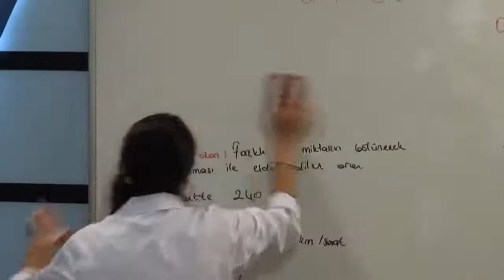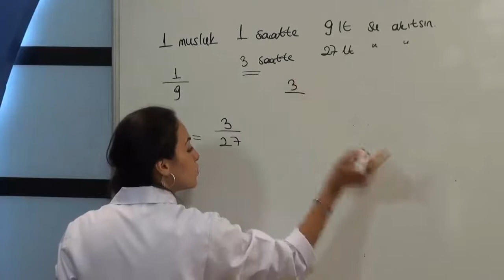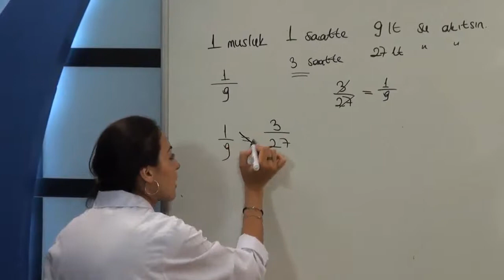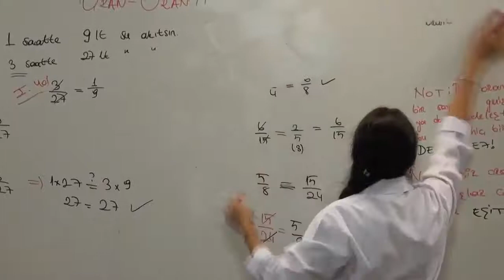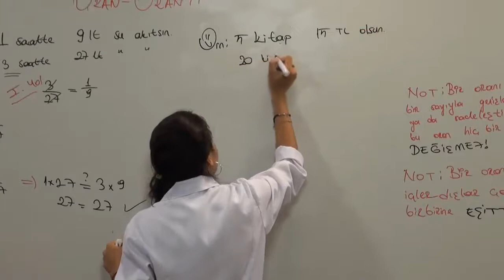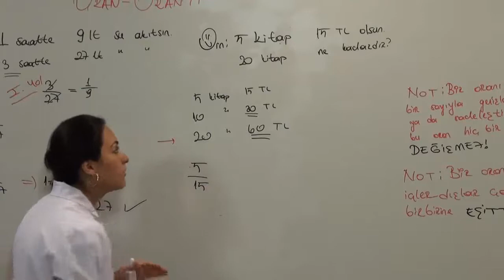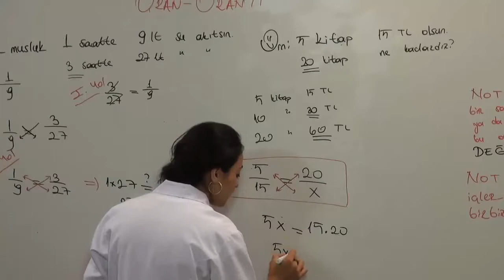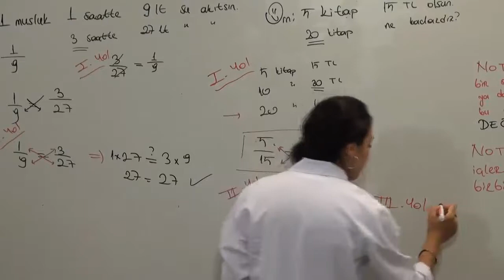LGS Matematik Oran-Orantı-Olasılık-2 ATOM KARINCA'dan LGS Matematiği fulleyeceksiniz.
oran orantı soru çözümü,
oran orantı soru çözümü tyt,
oran orantı soru çözümü kpss,
oran orantı soru çözümü 7. sınıf,
oran orantı 9. sınıf soru çözümü,
9.sınıf matematik oran orantı soru çözümü